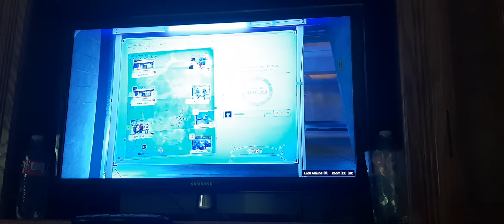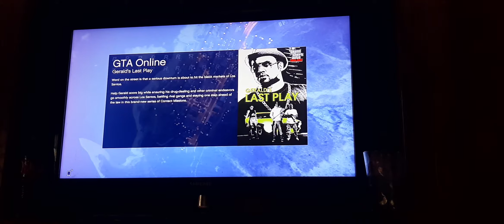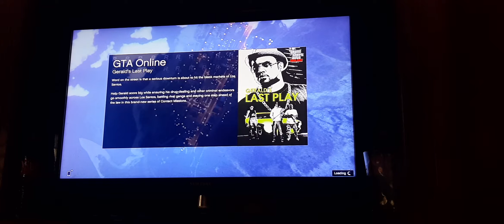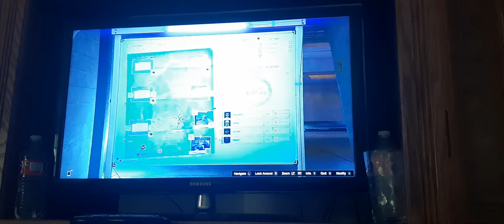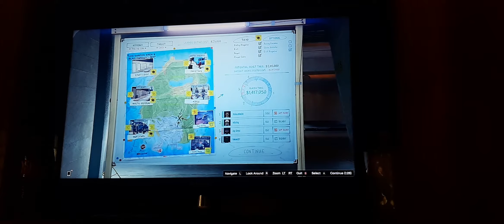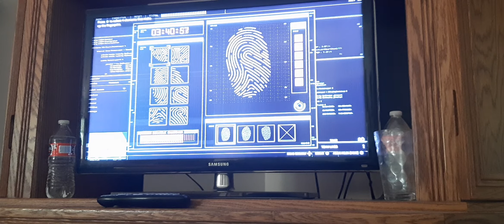The diamond casino heist GTA online attempt failed